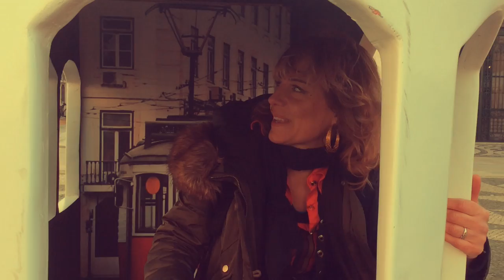'Bicycle' Daxuva & Nina Miranda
'Bicycle' from the album 'Le Jardin'
Filmed in Lisbon, Rio and London.

Masanari Harada; vocal introduction

Nina Miranda; camera and edit
Diego Anjos; camera
Directed by; Nina Miranda, Anselmo Hael and Diego Anjos.

Main protagonist Anselmo Hael, with Nina Miranda, Diego Anjos and 'Anna - Bela Lis'.
I arranged to meet Anselmo at sun-rise after his work at Titanic Sur- Mer, Cais de Sodré, everything else happened like magic.
Nature inspires; Art connects. .. It was wonderful seeing how people interacted and  connected with us  as we went about our film-making.